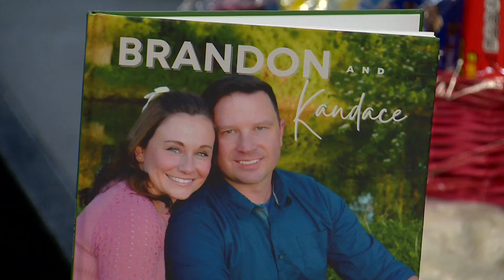Gallatin family seeking adoptive child asks community to help with adoption fees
One Sumner County couple hoping to adopt a child is thanking their community for jumping in to help with financial hurdles.